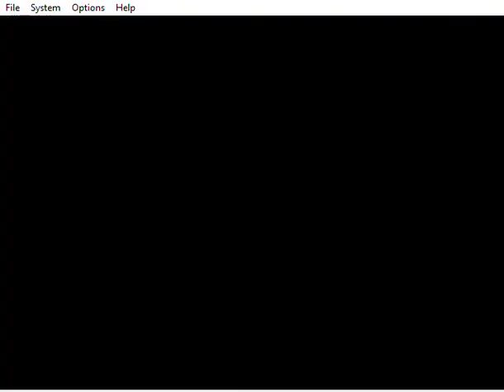Mario Party 2 - Luigi in Mecha-Marathon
This is me playing through a 4-player Mini-Game called "Mecha-Marathon" from Mario Party 2. I'm playing as Luigi. The CPUs are set on Easy. It was played on the Project64 emulator.